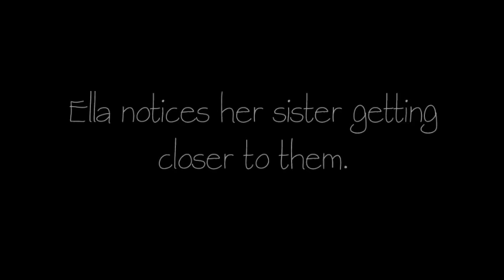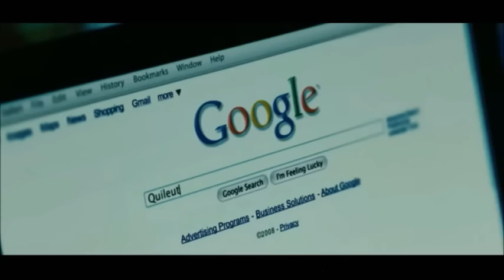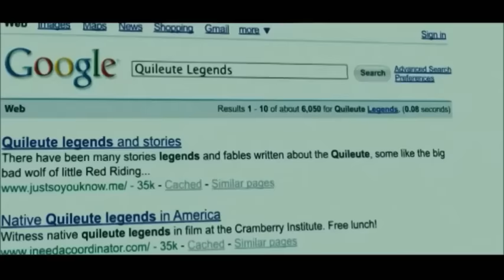Dusk {Jacob Black} || Wattpad Trailer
Written by: booboocmf
Song:  James Arthur - Certain Things
James Arthur - Recovery